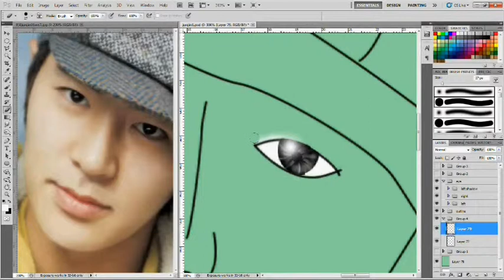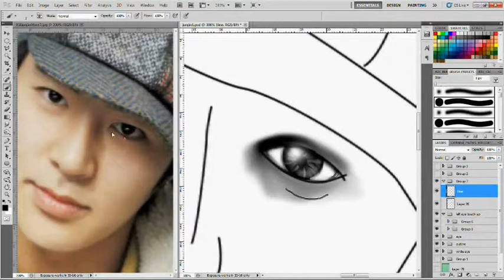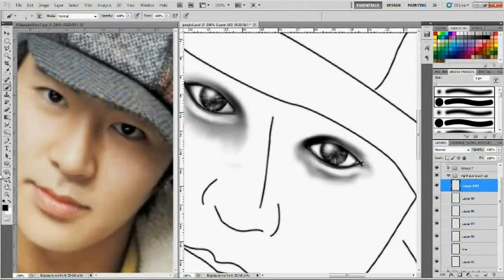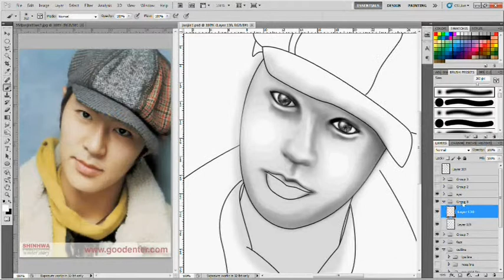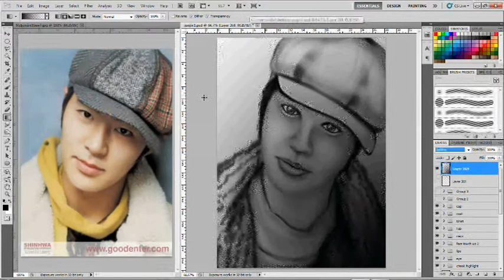Digital Painting - Junjin